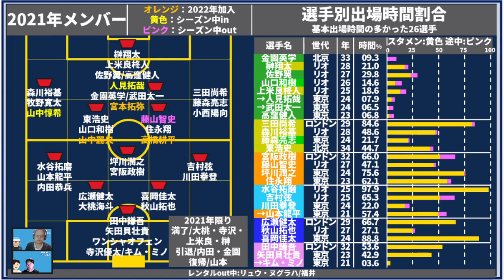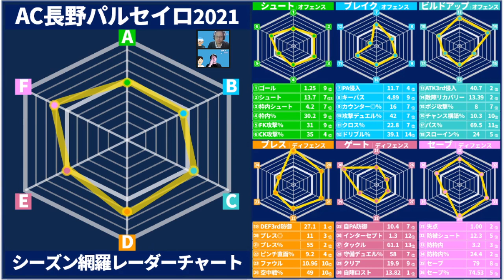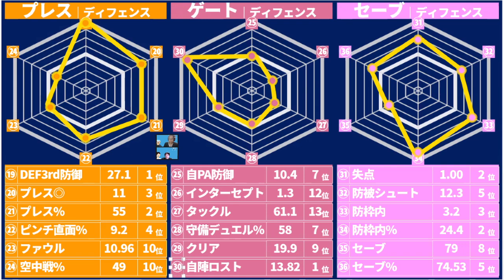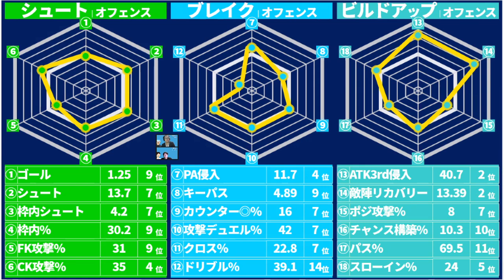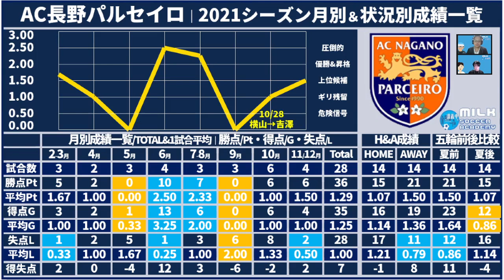【AC長野パルセイロ│データ通信簿2021】上位匹敵レーダーチャートと順位の相関関係の正体とは？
🎤次回は1月！　上旬の新年会と中旬の冬移籍「ミルアカ外秘」！

12月上旬：2021冬移籍市場序盤戦　実際にあった㊙裏話トーク「ミルアカ外秘」12月下旬：忘年会＆2021冬移籍市場で席巻する「裏トレンド」とは？

※ボタンを押しても何故か入れないという方へ…

通常iPhoneのYouTubeアプリからメンバーシップになる事はできませんが、
iPhoneやiPadから別経由でメンバー登録したい場合、web版のYouTubeを開く事でメンバーシップ登録が可能になります。

ミルアカも選考に携わったNXGNJリーグ2021の結果発表！！

また来年！

2019年～大塚や渋谷で行っていた、

2017年、DAZNの実況を行うことになった井上マーが

2018/10/10　1本目の動画リリース
2018/11/08　登録者1,000人突破
2019/02/22　登録者10,000人突破
2019/03/19　リアルトークライブ#1「大塚ドリームシアター校」開始
2019/04/08　ミルアカマンデーライブ#1スタート
2019/09/16　リアルトークライブ#5「渋谷ロフトナイン校」
2020/02/20　Jリーグ推進委員会イベント@渋谷DAZN CIRCLE
2020/11/01　DAZN主催の「DAZN欧州組応援部」のメンバーに加入
2021/02/25　DAZN Jリーグ推進委員会イベントをミルアカで実行！
2021/08/04　登録者50,000人突破

・FIFA20
・あつ森
・フォートナイト
・APEX

・キュン学部
・Tokyo Walker
・作業雑談…